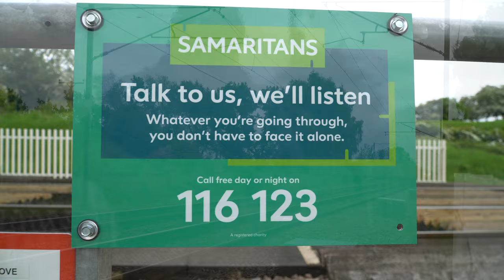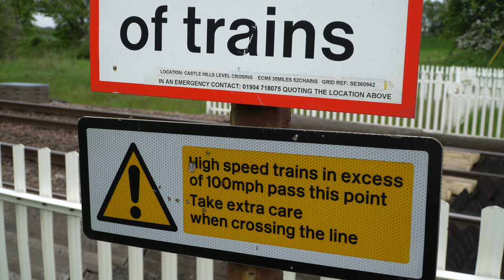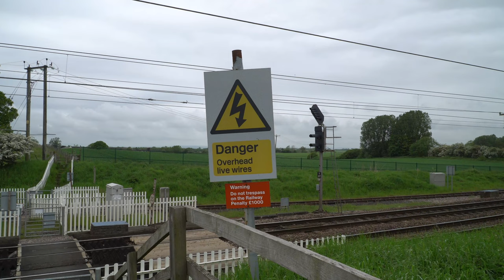Northallerton's BEST KEPT SECRET Train Spot!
Check out my Camera of choice for this video Sony A6400 (Amazon)
Trains in the UK: Northallerton ECML May 2023
We traveled to Northallerton, on the East Coast Mainline to a foot crossing just north of Northallerton station. We spent about 2 hours at the crossing, As we are away from the station at Northallerton most of the trains are travelling at speed with some travelling at over 100 mph.We get to see trains from LNER, Cross Country, Transpennine Express & Lumo as well as a class 66 from Freightliner.

Trains at Northallerton ECML, Trains at Northallerton Station ECML, Incredible video of trains at Northallerton, Northallerton Railway Station, Trains and Tones at Northallerton, Northallerton Railway Station, Fast Trains at Northallerton, Fast Azuma & Transpennine Express services at Northallerton, Trains at Northallerton East Coast Mainline, Non Stop trains at Northallerton, Train Spotting at Northallerton Station,  Class 800 Azuma, Class 801 Azuma, Class 802 Nova 1, Class 803, Hitachi Rail, Class 220 Voyagers, Class 221 Super Voyagers, Class 66 locomotives,

Sony A6400 (Amazon)
Sony 18-105mm power zoom Sony A6400 (Amazon)
SanDisk PRO 256GB Memory Card (Amazon)
Zhiyun Weebill S Gimbal (Amazon)
Camera Microphone (Amazon)
Camera Backpack (Amazon)
GoPro Hero 8 Black. (Amazon)
GoPro Media Mod (Hero 8 Black) (Amazon)
GoPro Hero 8 Black Remote Control (Amazon)
Magnetic Mount Action Camera (Amazon)
Sony AX 43 Camcorder
Tripod with Remote Control Sony Cameras (Amazon)